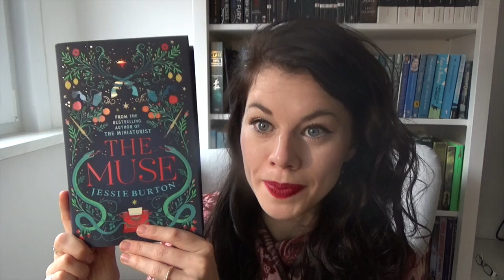INTIMIDATING TBR TAG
I'm not sure who excatly created this tag but it seems to be a booktube classic so I thought I'd throw in mine too! Join me and my ever growing TBR pile!